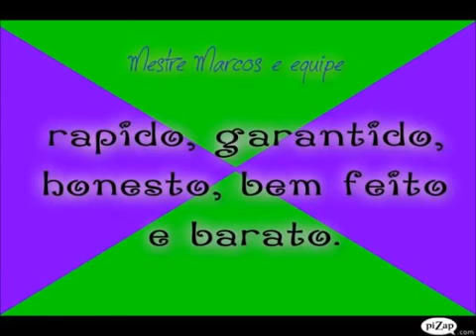O SHOW ''ENTULHO O FIM DO B.O '